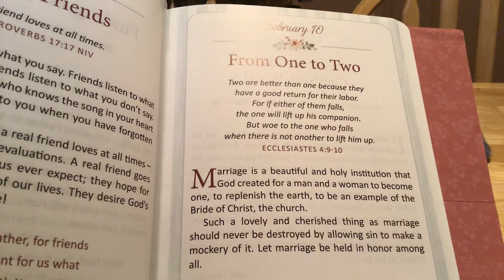February 10 Daily Devotional